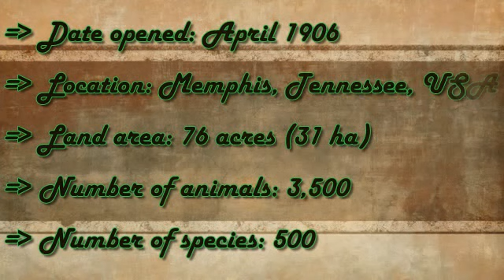Visiting Animals in Memphis Zoo, Zoo in Memphis, Tennessee, United States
The Memphis Zoo, located in Midtown Memphis, Tennessee, United States, is home to more than 3,500 animals representing over 500 different species. Created in April 1906, the zoo has been a major tenant of Overton Park for more than 100 years.

Commercial use allowed

memphis zoo careers
memphis zoo camp
memphis zoo cost
memphis zoo daily schedule
memphis zoo dinosaurs